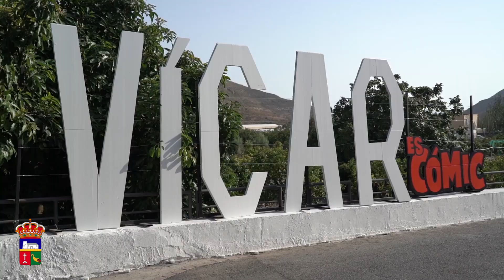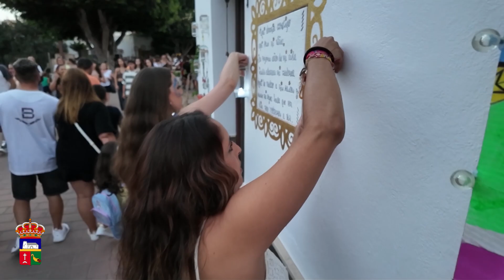PASEANDO ENTRE VELAS VÍCAR 2024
Paseando entre Velas celebra su X edición dedicada al mundo del cómic.